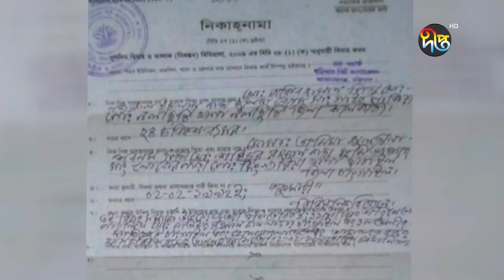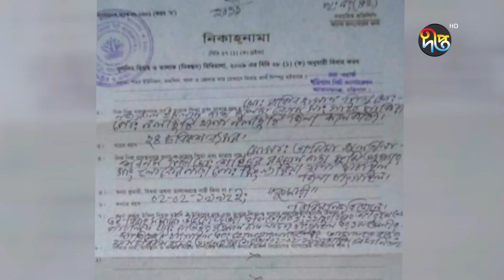নাসিরের জালিয়াতি করে বিয়ে! নাসির তামিমার বিয়ের তদন্তে যা পেল পিবিআই | Nasir Tamima Wedding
ক্রিকেটার নাসির হোসেন এবং বিমানবালা তামিমা সুলতানা তাম্মির বিয়ে বৈধ উপায়ে হয়নি বলে জানিয়েছে পুলিশ ব্যুরো অফ ইনভেস্টিগেশন- পিবিআই। পুলিশের এই তদন্ত সংস্থা বলছে, আগের স্বামী রাকিব হাসানের সঙ্গে 'যথাযথভাবে বিচ্ছেদ' হওয়ার আগেই তামিমা ক্রিকেটার নাসিরকে বিয়ে করেন। পরে সংবাদ সম্মেলন করে তালাকের বিষয়ে তারা যা বলেছেন, তার সত্যতা পাওয়া যায়নি। এছাড়া ডিভোর্সের যে কাগজপত্র দেখানো হয়েছে, সেগুলো তৈরি করা হয়েছে 'জালিয়াতির মাধ্যমে'। রাকিব হাসানের দায়ের করা মামলায় নাসির ও তামিমার পাশাপাশি নাসিরের মা সুমি আক্তারকে আসামি করে বৃহস্পতিবার আদালতে অভিযোগপত্র জমা দিয়েছেন পিবিআইয়ের তদন্ত কর্মকর্তা মিজানুর রহমান। সেখানে বিচ্ছেদ না করেই নতুন বিয়ে করার অভিযোগ আনা হয়েছে তামিমার বিরুদ্ধে।